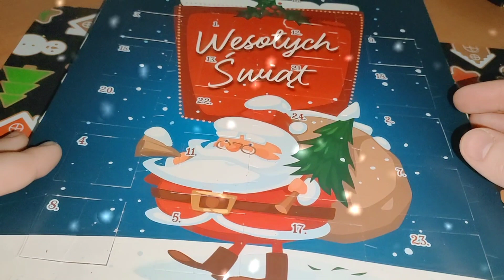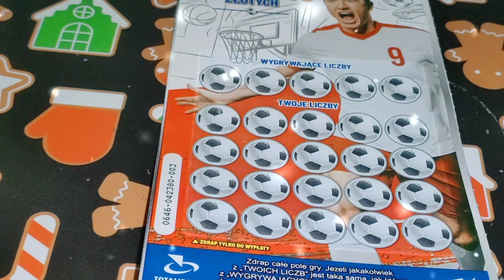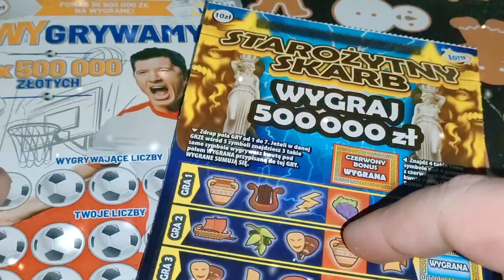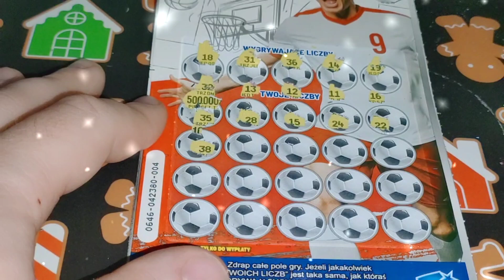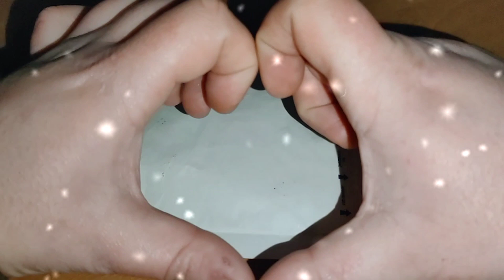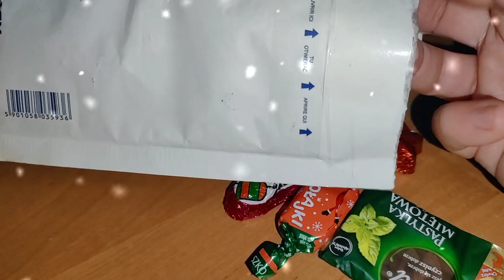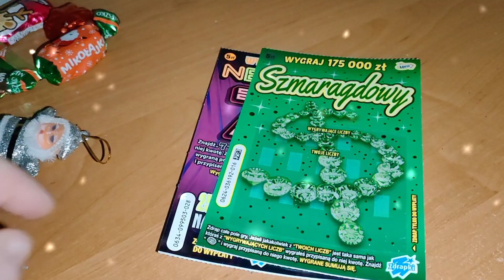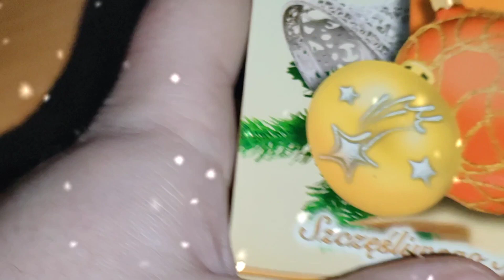#230 Zdrapmas #15🎄🎄🎄 Lewy 🆚 Starożytny skarb + świąteczna niespodzianka @MeriiMario ❤️❤️❤️